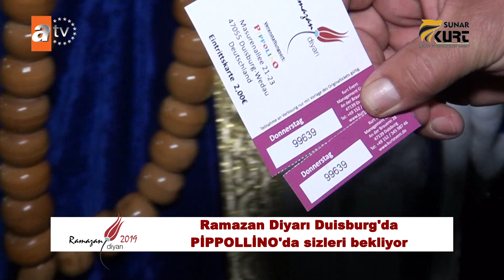Ramazan Diyari Duisburg Yayin 9 Bölüm